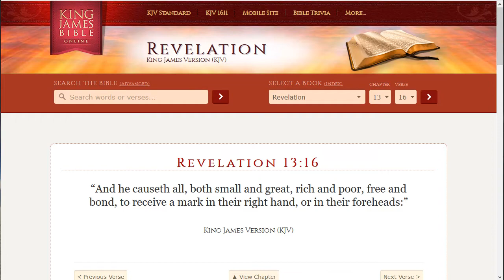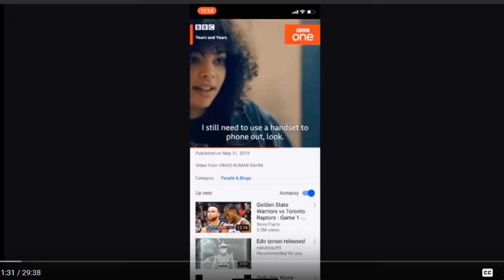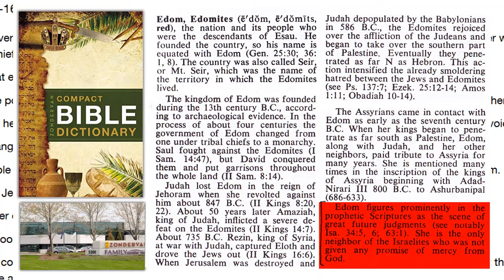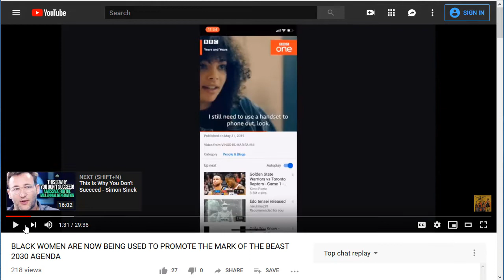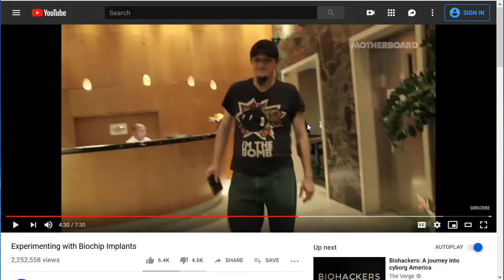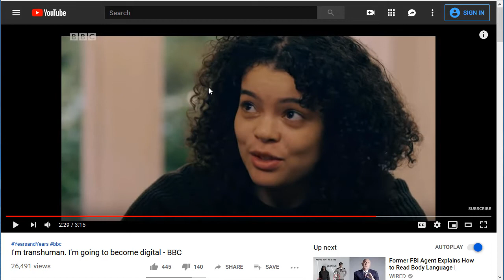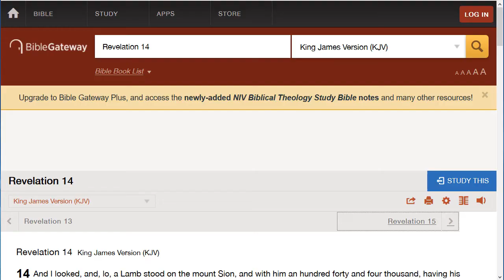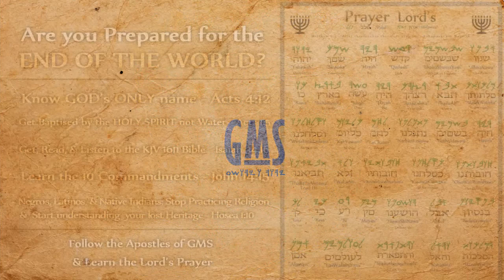"Years and Years" pushing the Mark of the Beast